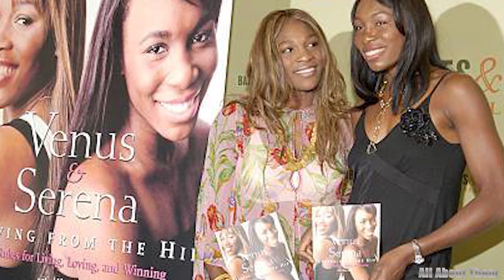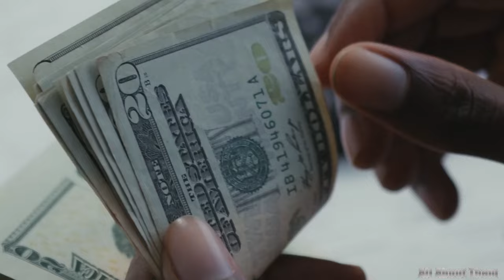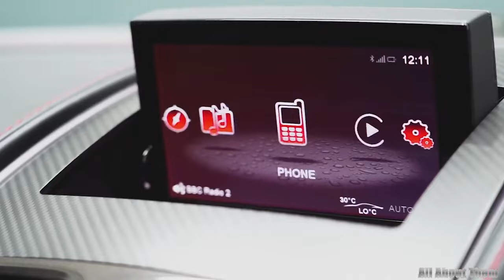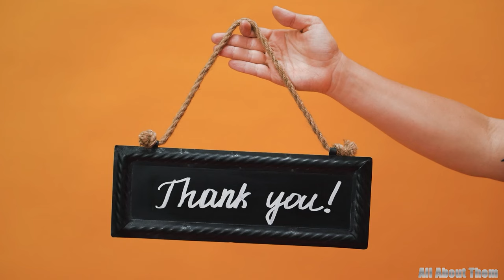Serena Williams's Husband, Daughter, Real Estate, Cars & Net Worth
Welcome viewers to a unique look into the illustrious career and lifestyle of one of tennis's most iconic figures, Serena Williams. As a seasoned journalist specializing in sports and celebrity culture, getting to know the multifaceted world of Serena Williams has been an exciting journey. Today, we embark on a fascinating exploration of her unparalleled achievements on the court, along with a closer look at the luxurious mansions she calls home, the cars The sleek look she commands and the incredible net worth is consolidated. All the details you need are right here in this video. Let's dive in now.